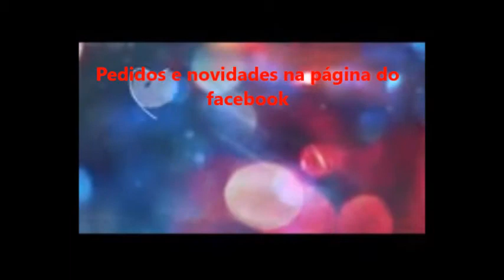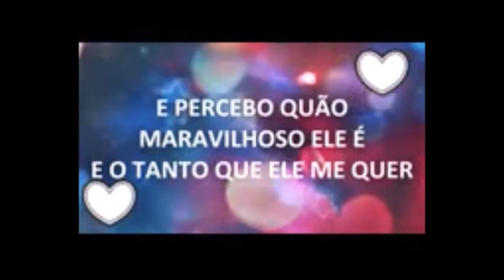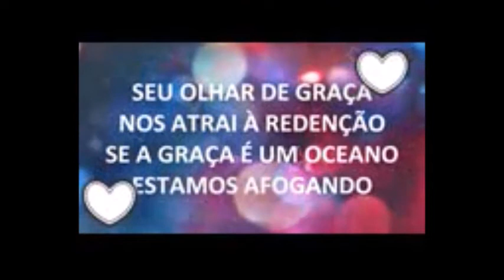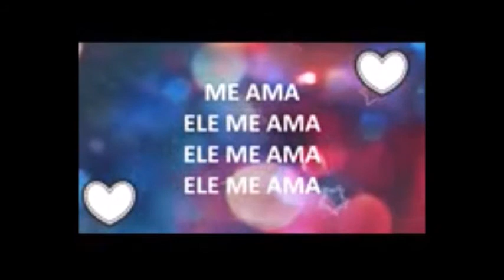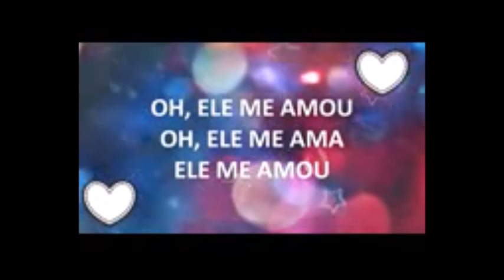Playback Me Ama Diante do Trono 4 Tons Abaixo